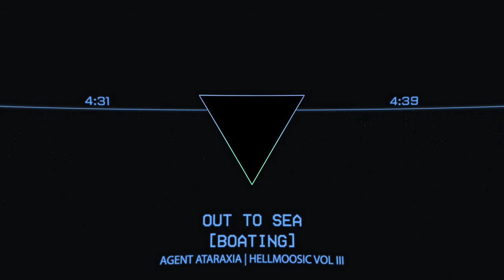HellMOOSIC VOL III - Track 5 - Out To Sea [Boating]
What is HellMOO?